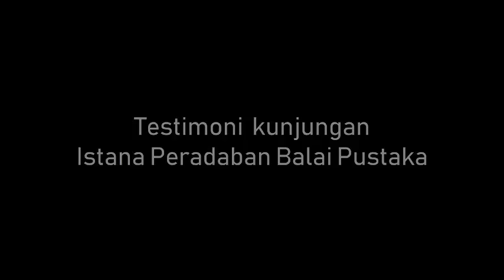Testimoni Kunjungan Istana Peradaban Balai Pustaka